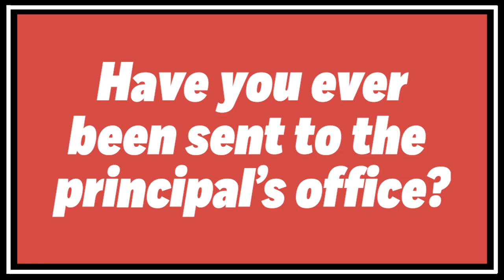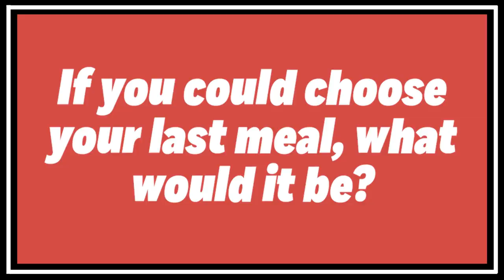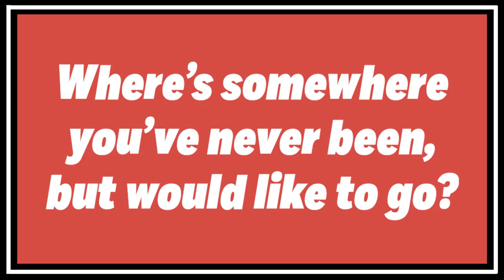I Prevail Singer Loves Spider-Man, Hates Spiders | Off the Record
IPrevail singer EricVanlerberghe goes OffTheRecord, revealing his biggest fear, worst injury and how he got sent to the principal's office for saying his name was Dick. New album 'Trauma' out now.